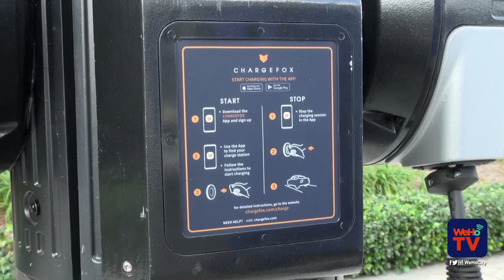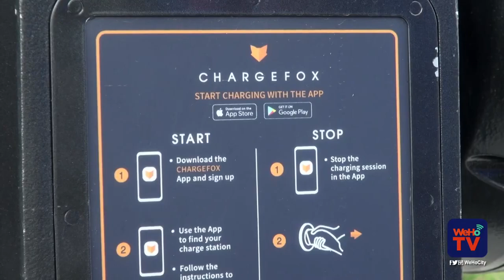WeHoTV NewsByte: Smart Nodes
Nick Cutelli takes us on a tour of our new and innovative Smart Node street light structures and quells any fears of a robot uprising. :-)